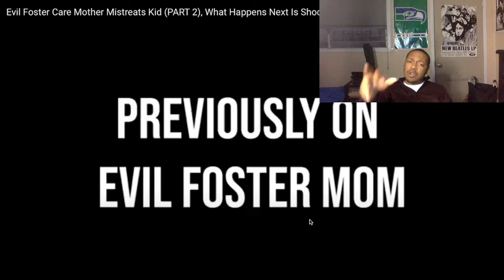This Infuriated Me! Evil Foster Care Mother Mistreats Kid (Part Two) | DJH88's Reaction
This one was more tense. There are people out there who are truly evil. Parents, protect your kids at all time.

Thank you guys for watching my video. You guys could be anywhere else in the world, but you're here with me. I appreciate that.

Snapshat - dariushenry88